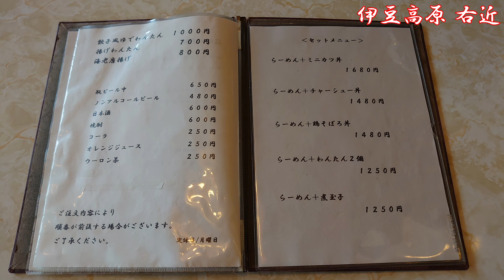小田原系伊豆高原の右近でちゃーしゅーわんたんめん、ミニカツ丼セット Having Char siu Wonton Ramen, Mini Katsudon at Ukon Izu Kogen Ito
参考:小田原系しら鳥の動画 小田原系松田町大西の動画 Insata360 GO3で撮影 静岡県伊東市の伊豆高原駅近くにある 小田原系（湯河原 味の大西系）ラーメン の 右近 で ちゃーしゅーわんたんめん と ミニカツ丼 を食べた動画です。This is a video of me eating Sliced roast pork (Char siu) and Wonton Ramen, Mini size Katsudon at Ukon, an Odawara-style (Yugawara Ajino Onishi style) ramen restaurant located near Izu Kogen Station in Ito City, Shizuoka Prefecture.
右近
Google map
〒413-0232 静岡県伊東市八幡野１０９７−５９